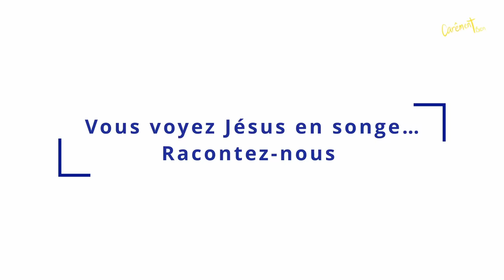TÉMOIGNAGE CHOC - MUSULMAN, IL VOIT JÉSUS ET SE CONVERTIT 😮 Carême 2022 Émission « CARÊMENT BIEN »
☘️ Émission « Carêment Bien » pour ton Carême 2022

Aujourd’hui, à la une, le témoignage choc de Joseph Fadelle, alias Mohammed Al Sayyid Al Moussaoui. Musulman irakien, descendant direct de Mahomet par ses origines, il voit Jésus en songe et se convertit… Par la suite, il va connaître de nombreuses persécutions (emprisonnement, blessé par balle, etc) mais Jésus le sauvera miraculeusement !

Témoignage CHOC à partager ❤️

Retrouve ton émission de Carême chaque lundi soir à 20h (Heure de Paris) jusqu’à Pâques sur cette chaîne YouTube 👍😊

Au programme dans chaque Émission :

🔥 Une INTERVIEW d’une personne qui a fait une rencontre puissante avec Jésus - de quoi faire grandir votre foi
🔥 Un TEMPS DE PRIÈRE et D’INTERCESSION où nous prierons à vos intentions et demanderons les grâces dont vous avez besoin.

Partage autour de toi sans modération ❤️👍 !

00:00 intro
00:06 Plateau
00:48 Témoignage de Joseph
20:16 Débat
24:35 Prière
28:31 Annonces